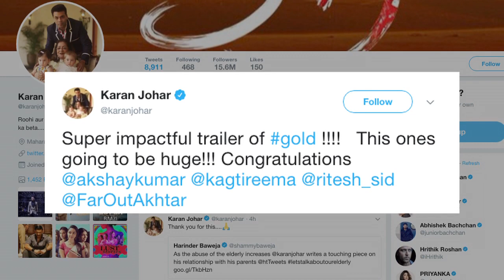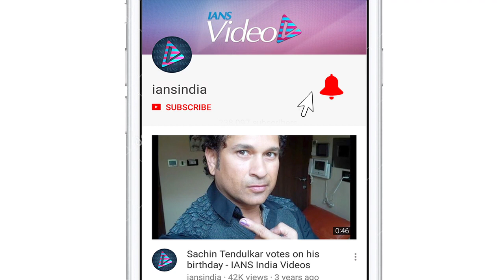Bollywood Celebs go CRAZY over Akshay's 'Gold' Trailer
Actor Akshay Kumar is all set to take you back in time when India won the first Olympic gold medal as a free nation with his movie 'Gold'. The trailer of this patriotism infused movie released today which took many Bollywood celebrities aback. Well, 'Gold' will clash with John Abraham's 'Satyamev Jayate' and Dharemndra's 'Yamla Pagla Deewana Phir se' on this Independence day. So, among the three which film are you rooting for?